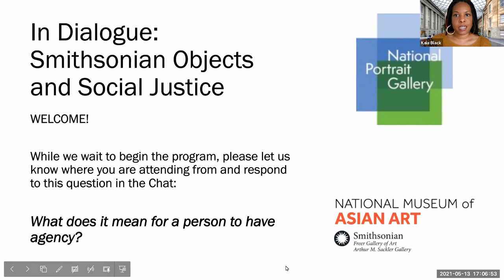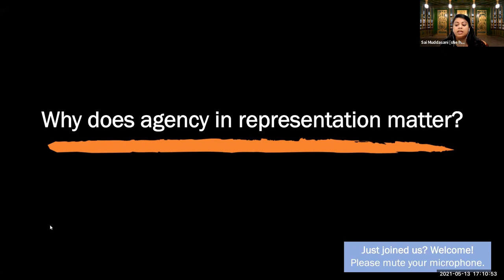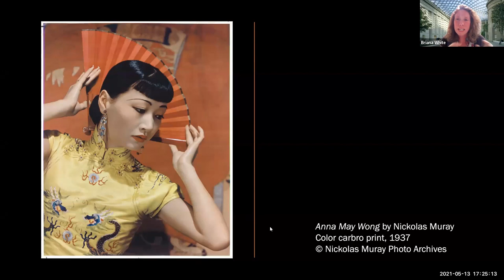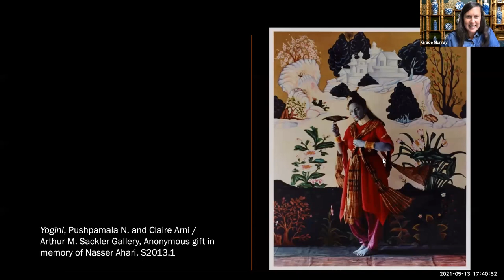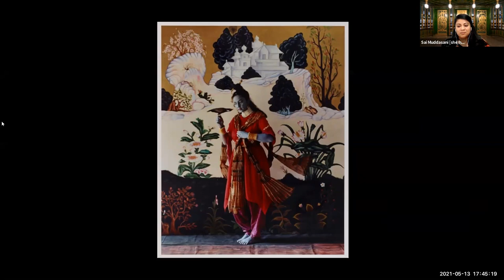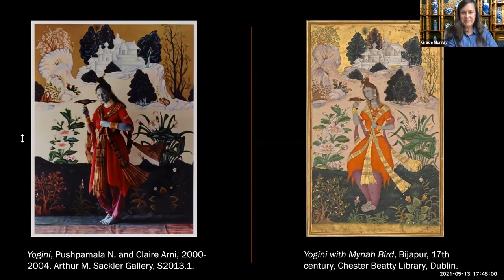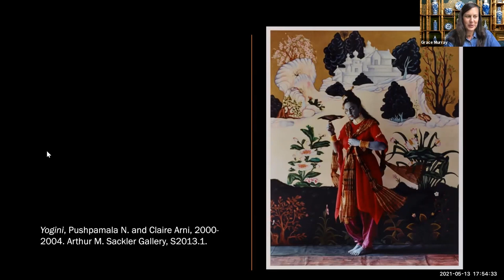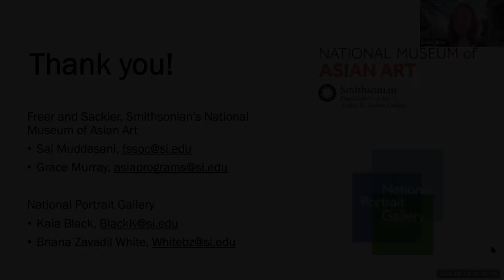In Dialogue: Smithsonian Objects and Social Justice with the National Museum of Asian Art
Why does agency in representation matter? Together with the Freer and Sackler, Smithsonian's National Museum of Asian Art, explore this key question in relationship to a 1937 photograph of actress Anna May Wong and an early 21st century photo-performance by Pushpamala N.

This program was recorded on May 13, 2021.